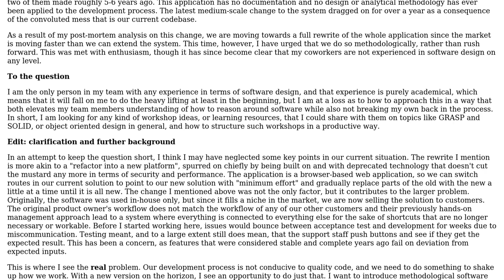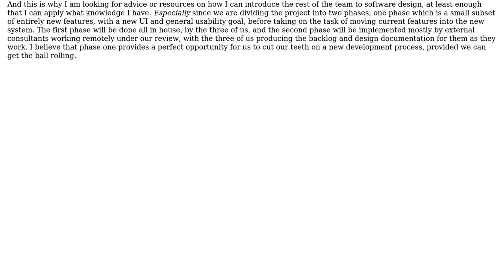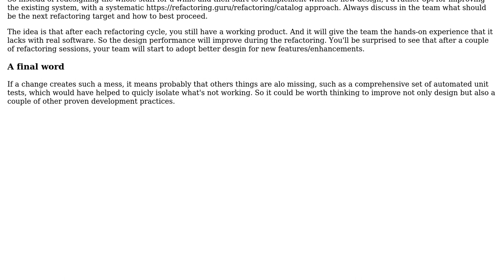How to handle a software design project when I am the only member of the team with any design...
Software Engineering: How to handle a software design project when I am the only member of the team with any design experience?

With thanks & praise to God, and with thanks to the many people who have made this project possible! You are responsible for your own actions.